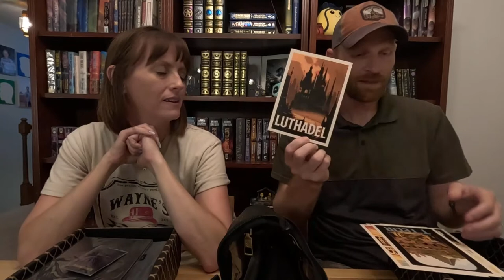Year of Sanderson #8- Cosmere Unboxing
UPDATE: We have moved all our Brandon Sanderson content to a new channel called  @Fannedpages   !
What a fun box! The theming is most excellent throughout the whole box and we are very excited to try out our new travel accessories very soon. We spent some time lamenting how much we are going to miss this when it's all over in 4 short months. Thank you dragonsteel for making this year so much fun!